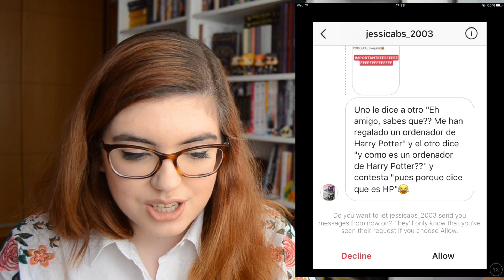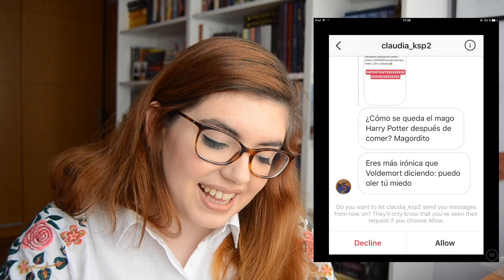SI TE RÍES, PIERDES (CHALLENGE) | ¡Chistes Literarios!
-PARA ESPAÑA

-Lista de deseos (Wishlist) Amazon